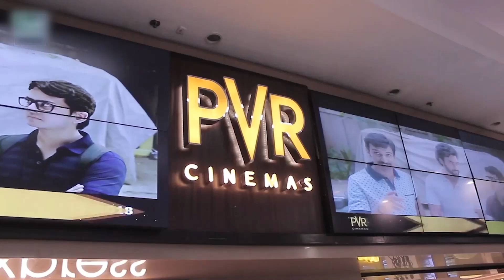Dunki (Public Movie Review) | 7 AM First Day First Show | Shah Rukh Khan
Public Reviews of bollywood movie, Dunki from Chandigarh. The movie stars Shah Rukh Khan, Taapsee Pannu, Vicky Kaushal.